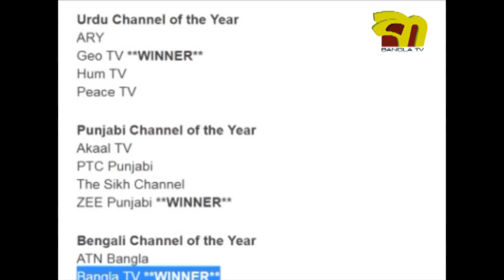Bangla TV UK won Best Bengali TV Channel by Asian Viewers TV Award, Reaction From Birmingham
Bangla TV won the Best Bengali Television Channel by Asian Viewers Television Award. Community leaders congratulated Bangala TV for such a great achievement.   Exclusive Video: For more news pls visit-

Indian news
India news
Top news
Muslim news
Indian Muslim news
urdu news
ind today news
bangla tv
bangla news
bangla khobor
news bangladesh
RTV News
Bangla Vision news
RTV news
channel I
Ekattor TV news
Shomoy news
Channel 24
all bangla news
bangladesh video